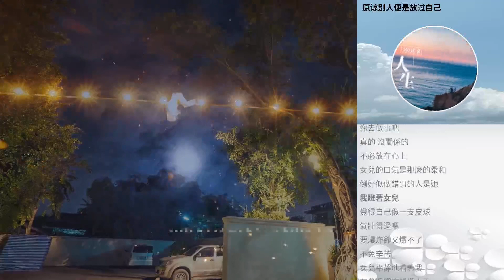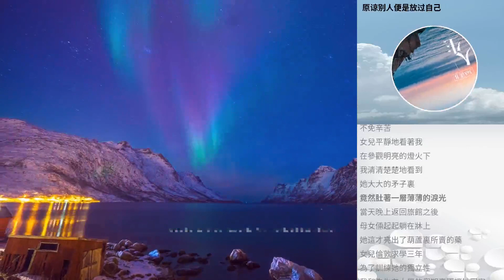原諒彆人便是放過自己